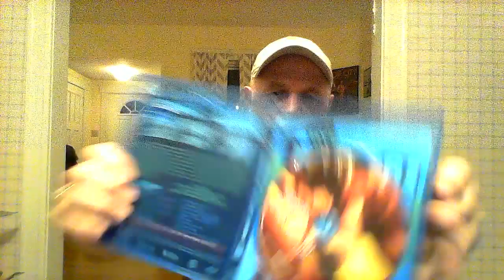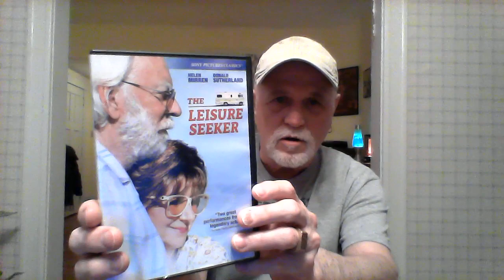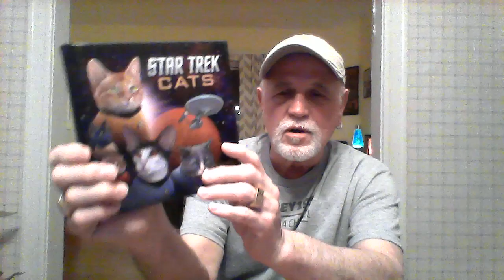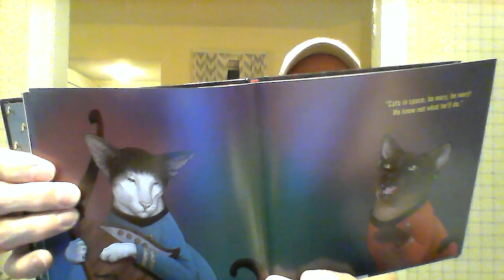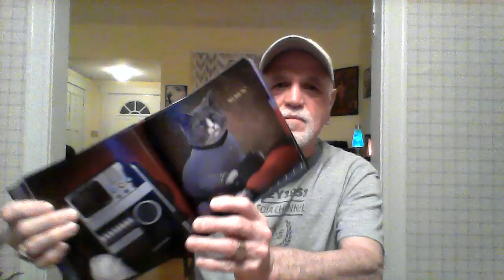MIKE'S MOVIE LOG 01-24-2024